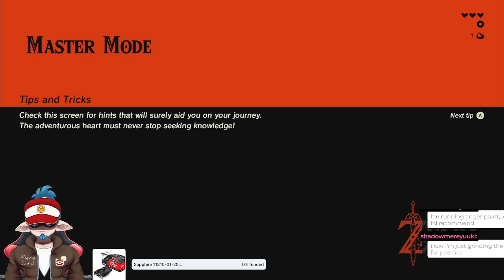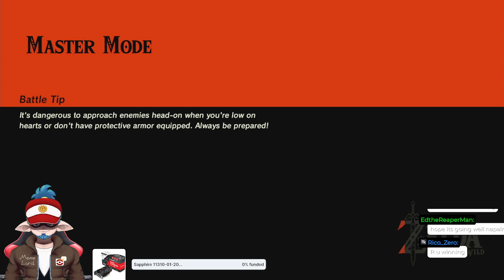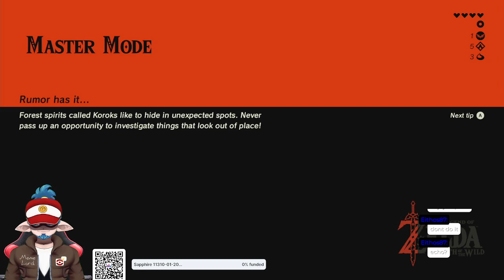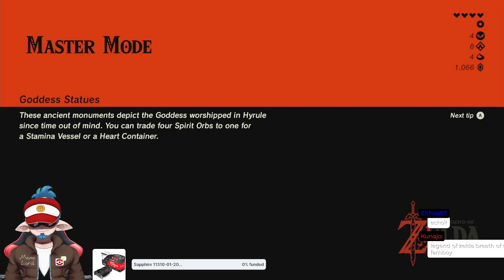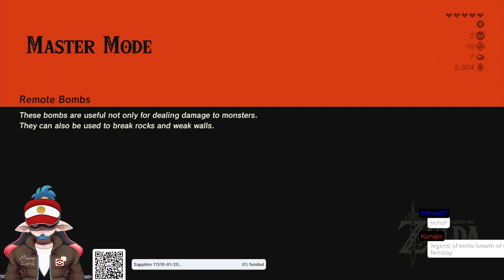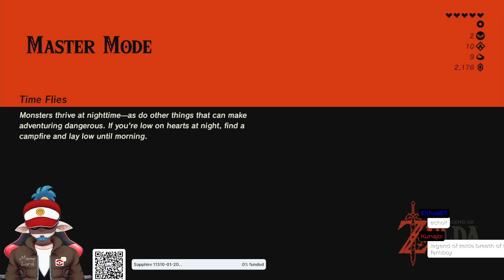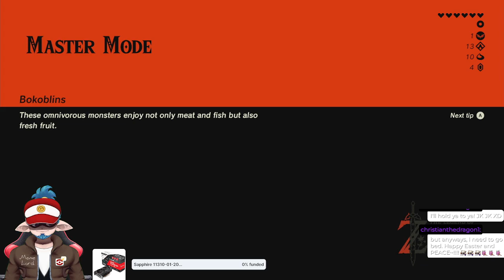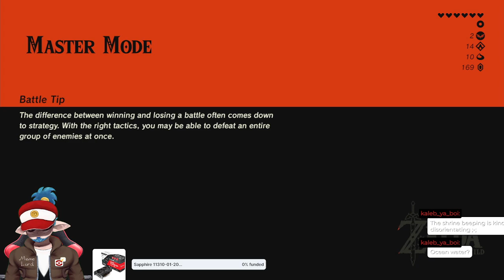Breath of the Wild Hammer/Axe pt.1: This was a terrible idea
Twitch VOD: Twitch.tv/napalmx5

When even Calamity Ganon starts to look like a nail.